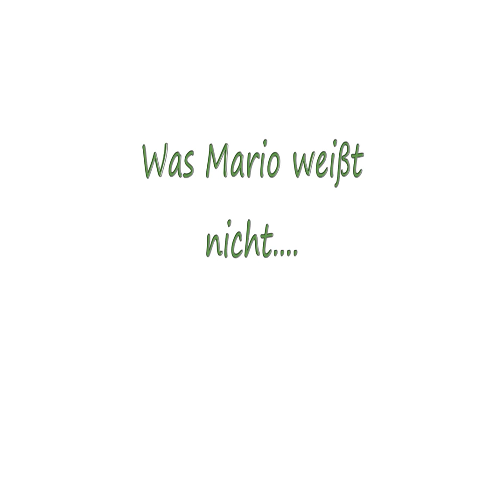Bella Martha preview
A preview for a German movie. Slightly tweaked. A project for German.